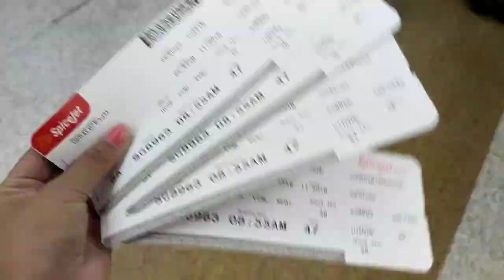Kashmir vlog | Part 1 | Travel Delhi to Srinagar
Is garmi k mousam me chlo chle ek suhaane safar pe ..
In this vlog we went to famous garden of Srinagar ...chashme Shai garden and shalimar garden

let's enjoy my first day in Srinagar